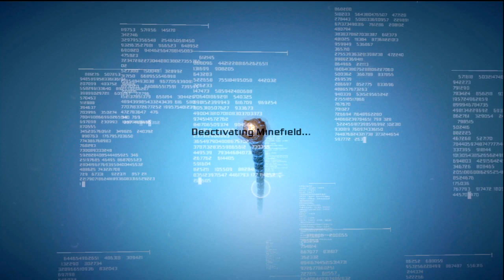Bionic Commando LP part 4 - Man Versus Plane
I guess they didn't design those polycraft to withstand bionic drop kicks.